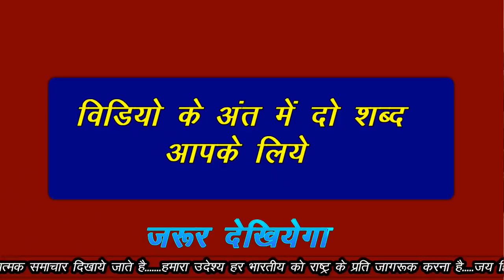साई ने कहा MODI SE DOSTANA RISTE BAN RAHE HAI